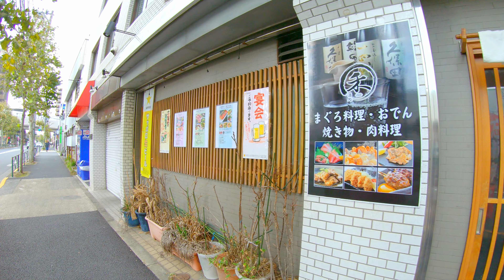Shinjuku City to Hatsudai City | October 31, 2019 | GoPro Hero 7 + Karma Grip + ASMR Recording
Camera Setting :
RESOLUTIONS : 4K
FRAME RATES : 30fps
Shutter Speed : auto
Aperture : auto